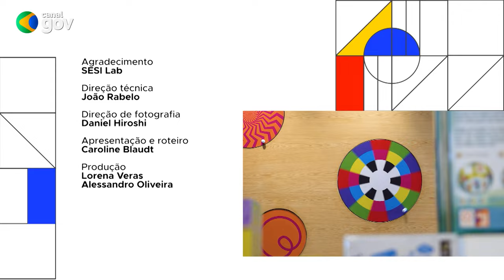BRASIL EM PAUTA | Luciana Santos, ministra da Ciência, Tecnologia e Inovação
O Brasil em Pauta recebe a ministra da de Ciência, Tecnologia e Inovação, Luciana Santos, para falar sobre a recomposição integral do Fundo Nacional de Desenvolvimento Científico e Tecnológico (FNDTC). Confira!